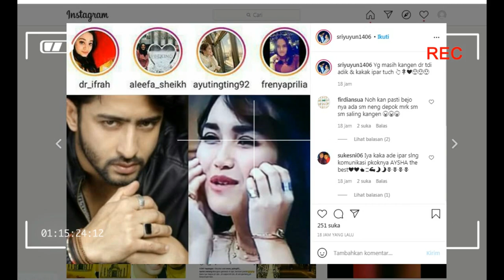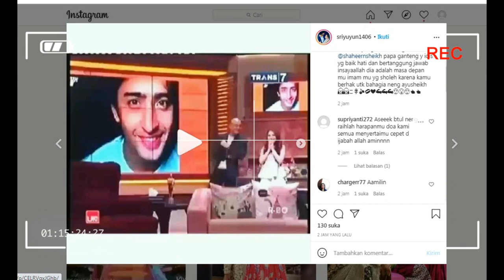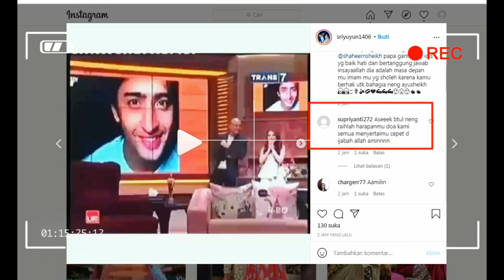JANTUNG berdebar debar ,,KETIKA AYU TINGTING jawab pertanyaan DEDY COMBUZER,mengenai shaheer